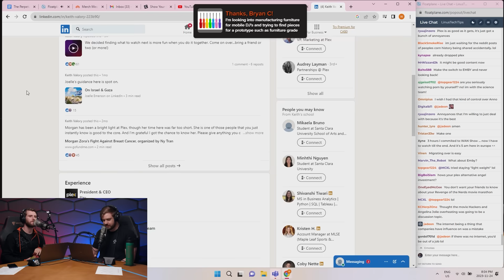Plex Emails Your Mom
Plex emails users’ viewing history to their friends as opt-out social networking feature.